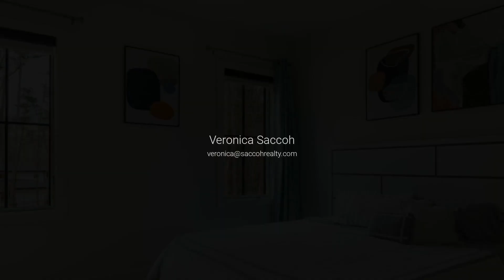15517 Possum Track Road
Presented by Veronica Saccoh, EXP Realty LLC. .